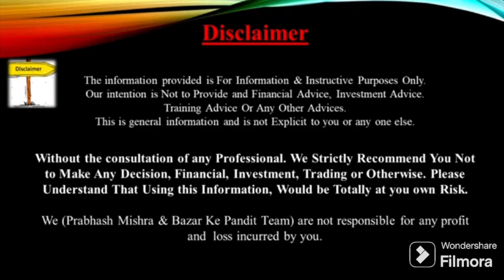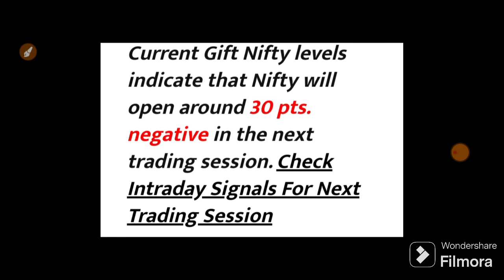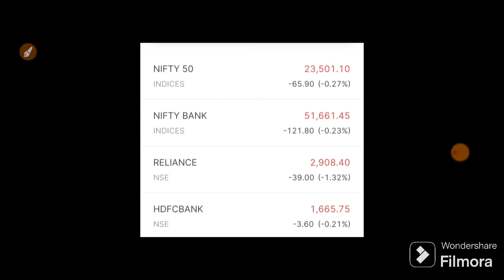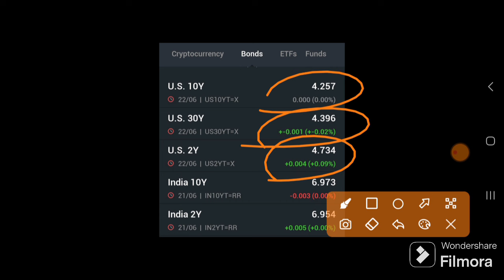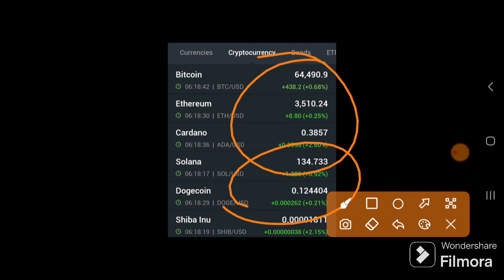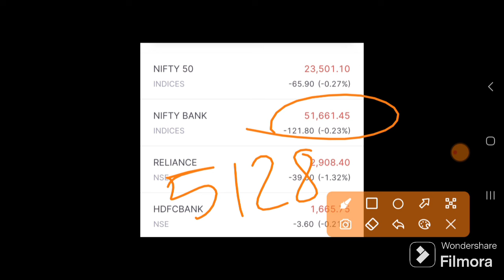कल CALL भागेगा या PUT देखलो अमेरिका से आए 4 ALERT ⚠️ | 24 June Nifty Bank Nifty Prediction